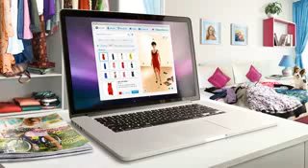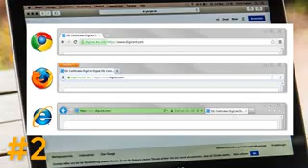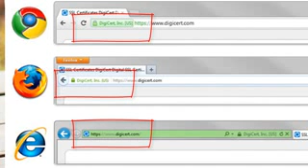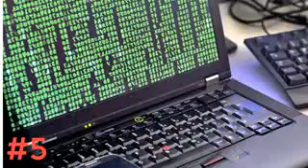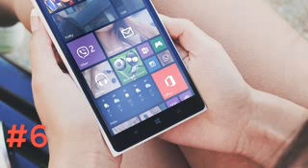30 दिसंबर 2016